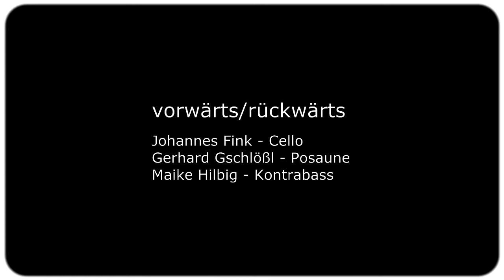Vorwärts-Rückwärts "OT"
Maike Hilbig - bass;
Johannes Fink - cello;
Gerhard Gschlößl - trombone;
recorded in berlin 2014